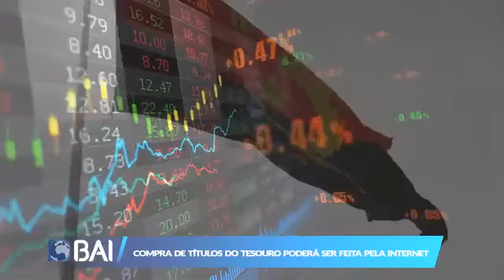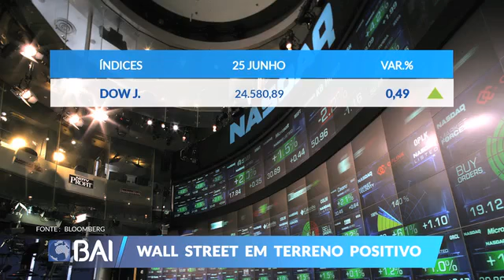Mercados ao Minuto BAI: 25 de Junho de 2018 (BAI)